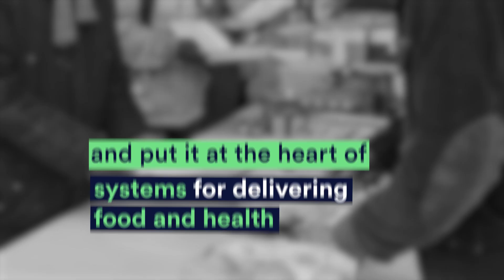NutritiON: Financing the change